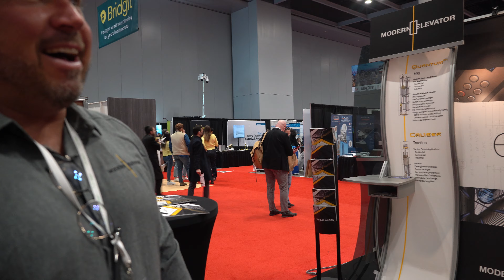elevator company interview at the build NY show at Javits center